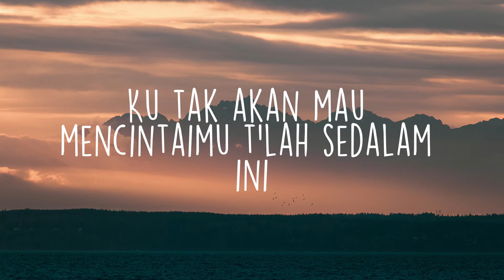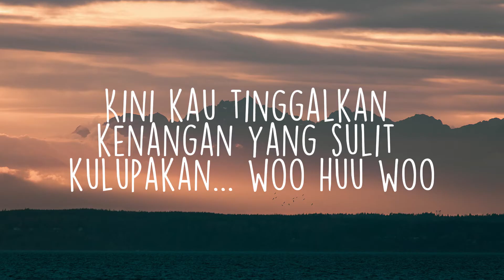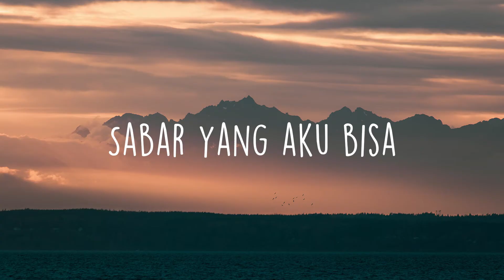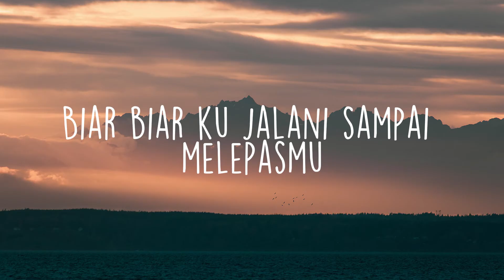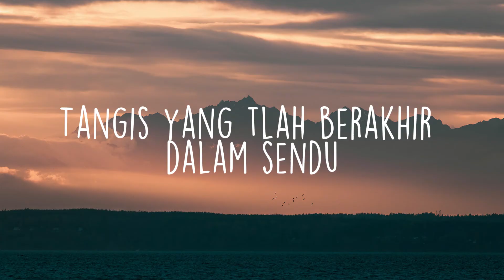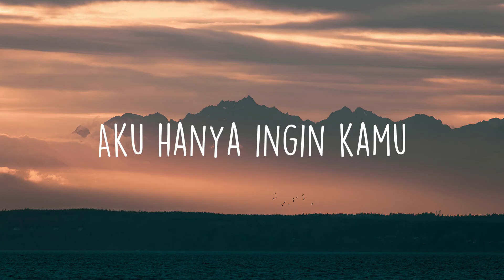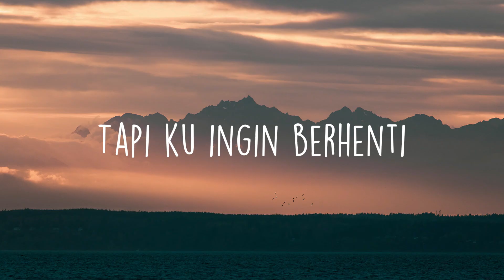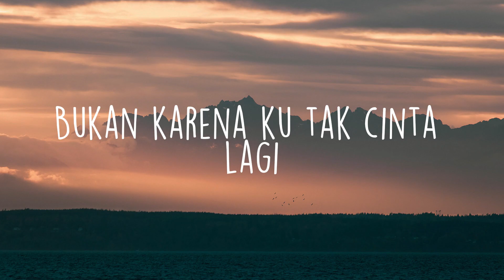Fabio Asher - Tanpa Rasa Bersalah (Lirik) - Mix Playlist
Andai sejak awal ku tahu akhirnya begini
Ku tak akan mau mencintaimu tlah sedalam ini
Entah apa salah dan dosaku hingga Tuhan pertemukanku denganmu
Hancurkan diriku
Hadirmu hanya menambah luka baru
Saat hatiku tlah percaya
Cinta ini kan selamanya
Tapi mengapa hatimu berubah
Kau yang berjanji ku yang terluka
Masih kuingat kata setia
Kau bilang takkan buat ku kecewa
Namun kini kau menghilang pergi
Tanpa rasa bersalah
Tanpa rasa bersalah
Dengan sengajanya kaupatahkan semua harapan
Kini kau tinggalkan kenangan yang sulit kulupakan
Wo wo oh
Tanpa rasa bersalah
Saat hati ni telah percaya
Cinta ini kan selamanya ha
Tapi mengapa hatimu berubah ah
Tanpa rasa bersalah
Tanpa rasa bersalah